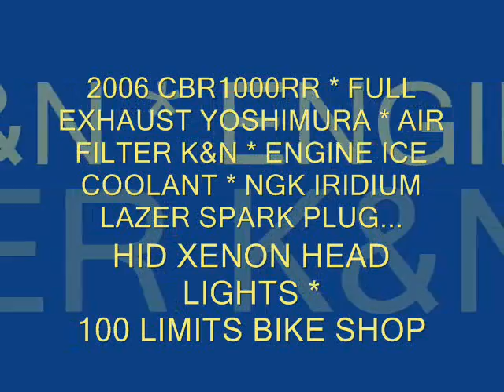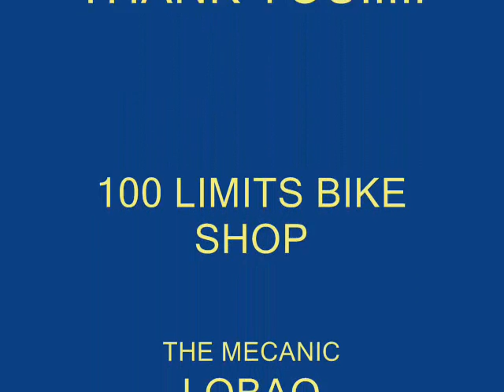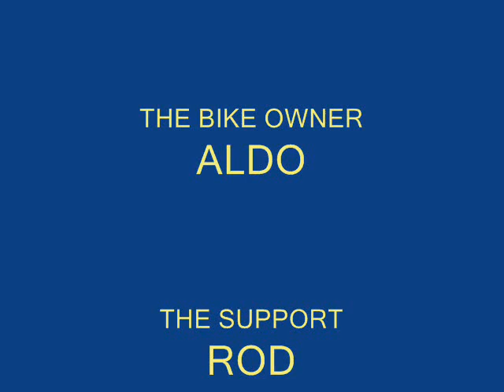CBR 1000RR PURE RACING BY LOBAO 100LIMITS BIKE SHOP